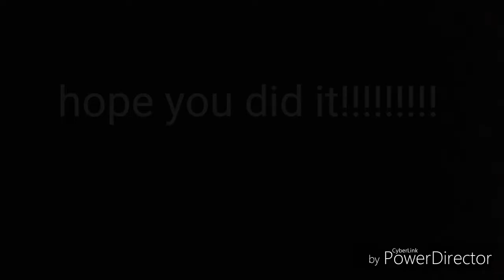How to make a secret base in minecraft pe